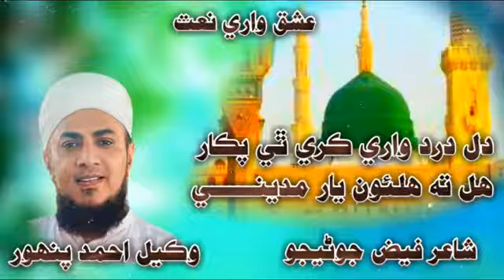Wakeel Ahmed Panhwar | New Naat 2021-22 | Hal Ta Halon Yar Madine